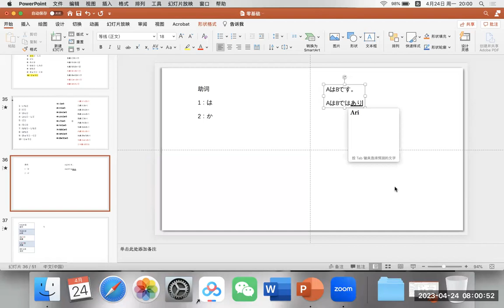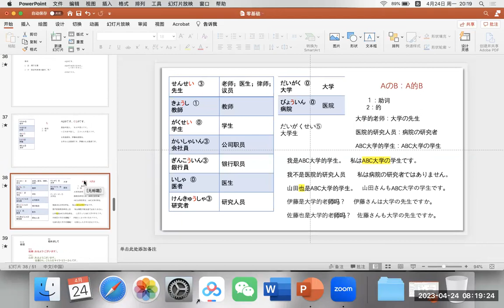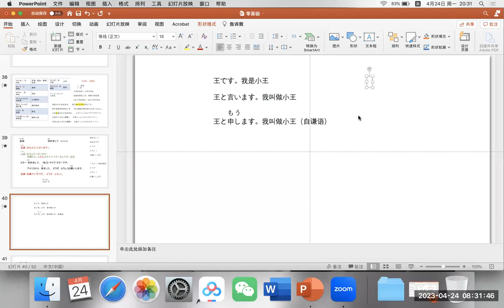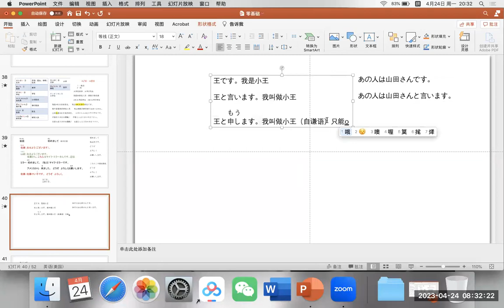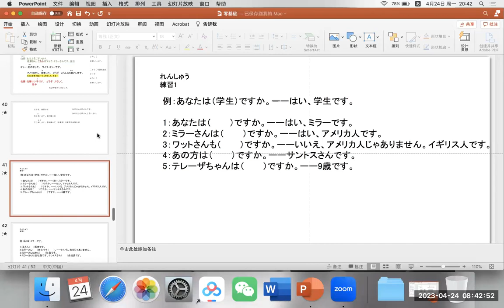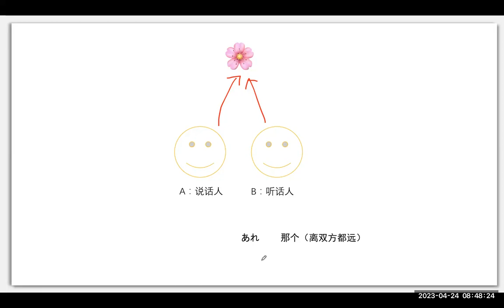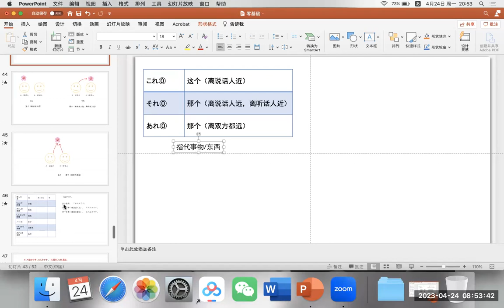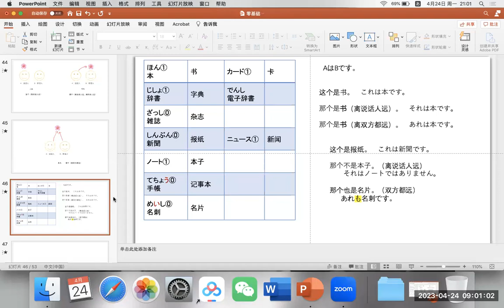日语零基础【会员公益课】2023-04-24志愿者活动